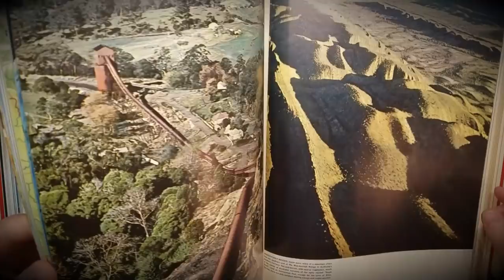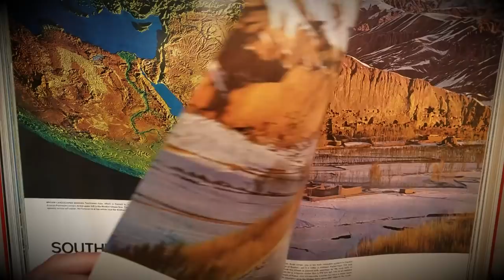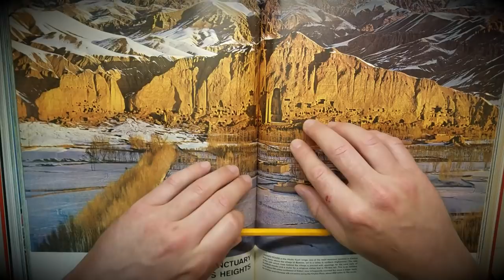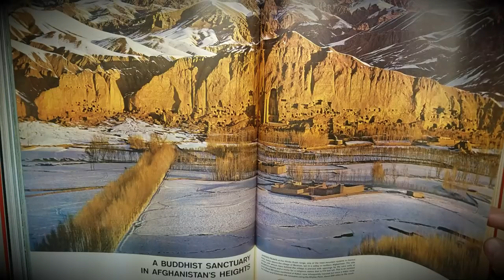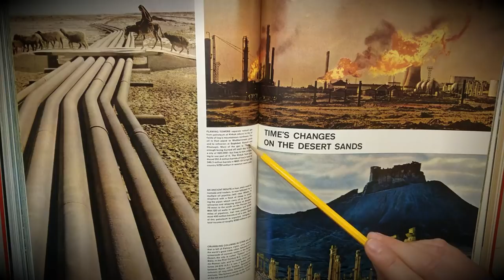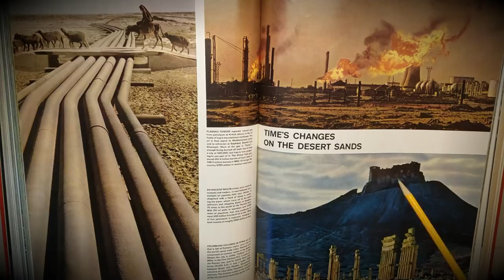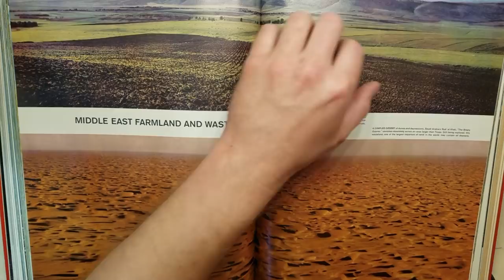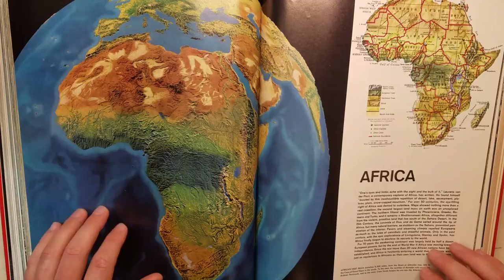Atlas ASMR | Southwest Asia (whisper / rain / pencil tracing)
Description: As Penny requested, I dusted off the 1961 atlas and we look at some good views and interesting facts about the rich historic countries of southwest Asia, from Israel and Jordan to Palistan and India and many in between.

If you get something out of what I do and would like to help me to keep creating, every bit of support goes right back into the content here.

►Other ASMR channels you'll like:
Chycho
ASMRctica
Ephemeral Rift
French Whisperer
The ASMR Nerd
ASMRWhisperingSpirit
Gibi ASMR
RaffytaphyASMR
RelaxingASMR
Gaslamp ASMR
JoJo's ASMR
Goodnight Moon